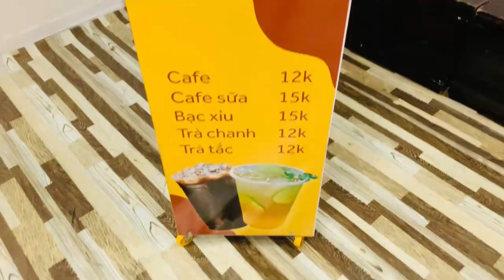Cấu tạo kỹ thuật từ mẫu xe lắp ráp bán cà phê mang đi tiết kiệm chi phí KD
Tên Sản Phẩm: xe coffee take away giá rẻ
Kích Thước: W80 x H180cm
Quy Cách Kỹ Thuật:
+ Phần mái che: Ngang 100 cm x Cao 30cm

Ngay khi có nhu cầu quý khách hàng nhanh tay nhấc điện thoại lên và gọi ngay đến HOTLINE: Thiên Phúc chúng tôi sẽ cử nhân viên đến tận nơi để hỗ trợ khách hàng trong thời gian sớm nhất. Công ty chúng tôi rất hân hạnh được hợp tác và phục vụ quý khách hàng. Xin chân thành cảm ơn
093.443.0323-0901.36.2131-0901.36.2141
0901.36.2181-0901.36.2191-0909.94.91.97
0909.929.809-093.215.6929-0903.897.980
Thời gian làm việc:
8h–17h30 (Thứ 2–Thứ 7)